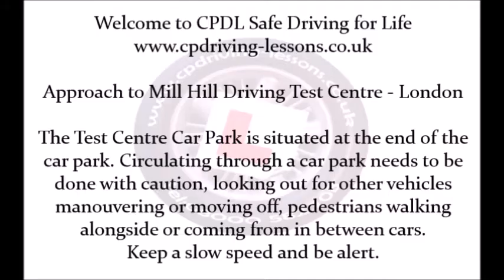Mill Hill DTC London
Entering and leaving Mill Hill Driving Test Centre - London